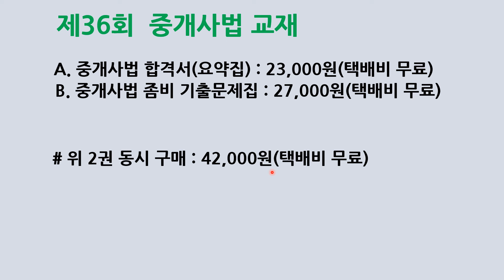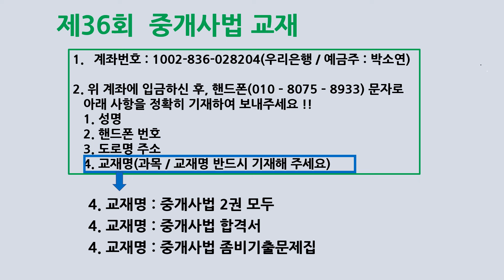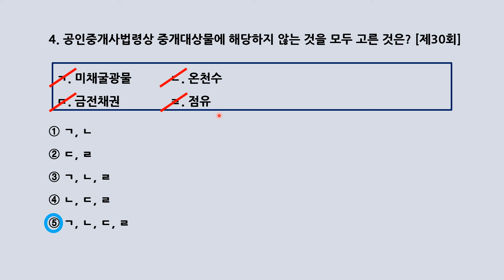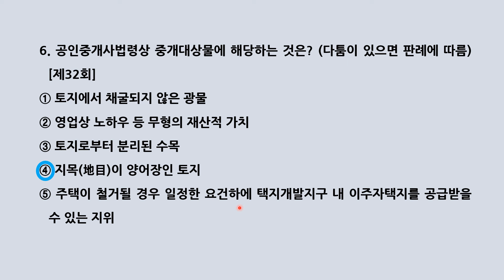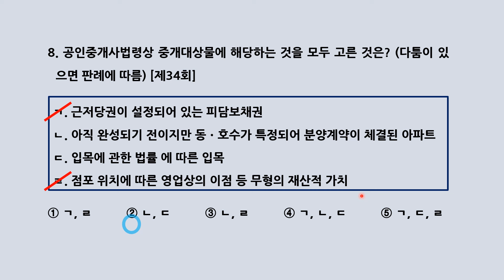36회 중개사법 좀비기출특강 제2강